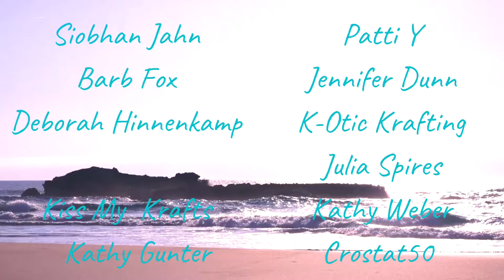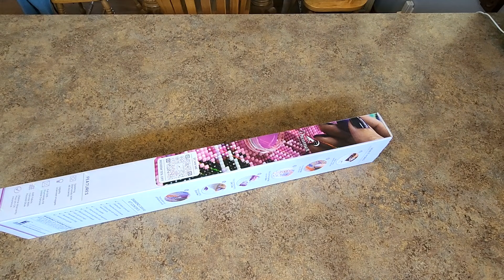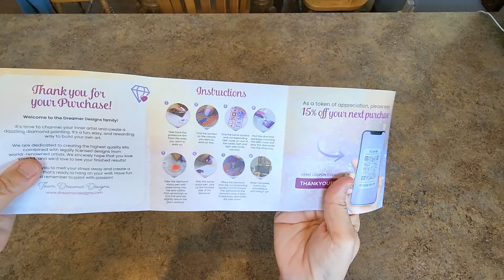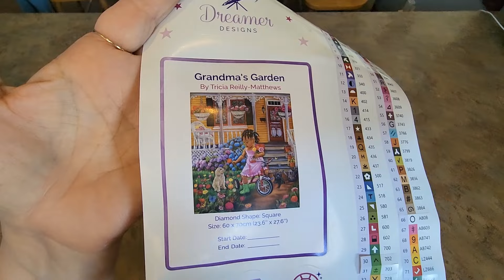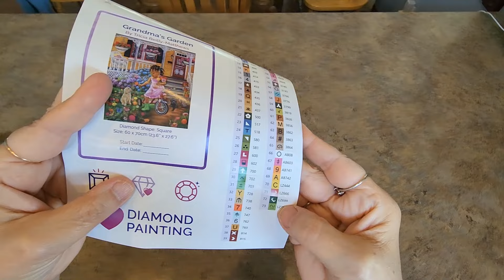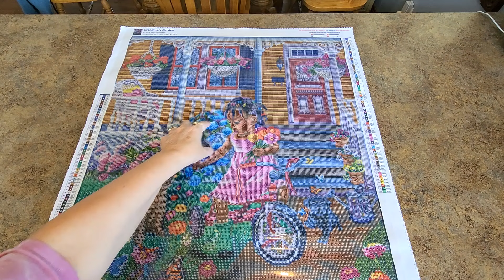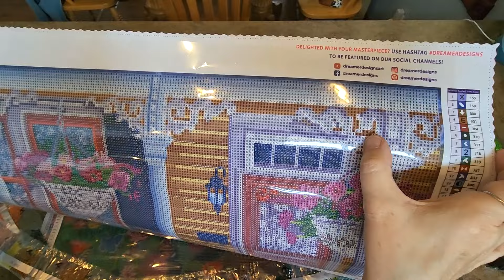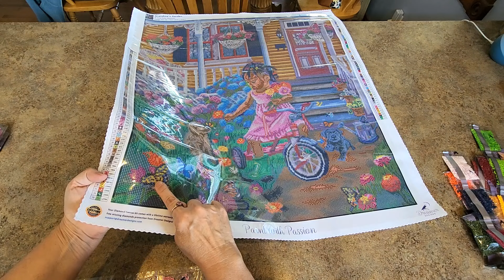Dreamer Designs Unboxing Grandma's Garden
10offmindy

Mindy10OFF